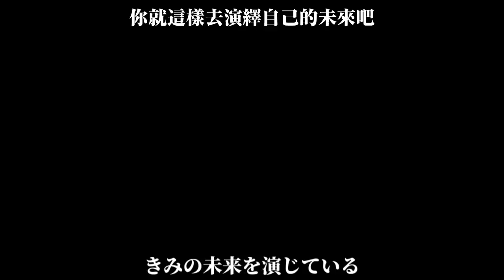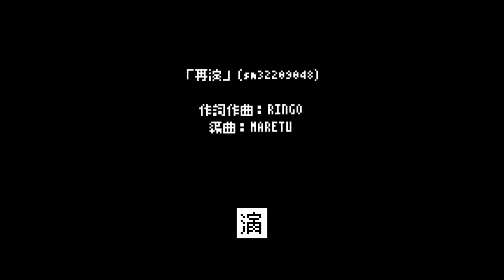【初音ミク】再演 中文字幕 ( Chinese Subs )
【聲明 State­ment】
影片非我所有.此片純粹只是翻譯!

※ Bilibili等他サイトへの転載はご遠慮下さい。
※ 禁止把我的任何自製作品或任何自製字幕轉載(搬運)到其他網站。
( 使用YouTube分享功能、分享YouTube視頻連結、將YouTube播放器內嵌在網站等則不在此限 )
※ Do not repaint my works or my subtitles on other sites.

再演
歌詞翻譯：阿柴柴柴 ( 取自B站 av18269614 評論區 84樓 )
歌詞字幕：陶大知之FIL三部曲 ( oggysecond )

【字幕者的蝦哈拉】
第五十四個中文字幕。
RINGO本身就是MARETU的超級粉絲，最近的曲子都是MARETU風，相信這次被MARETU翻調應該是超級開心了

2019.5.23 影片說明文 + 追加